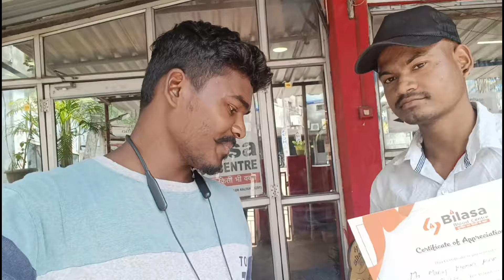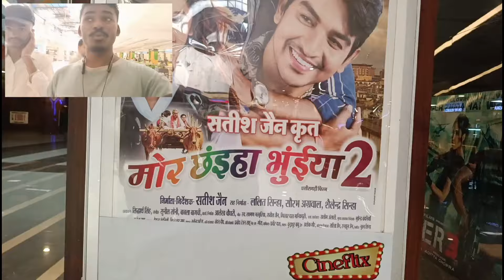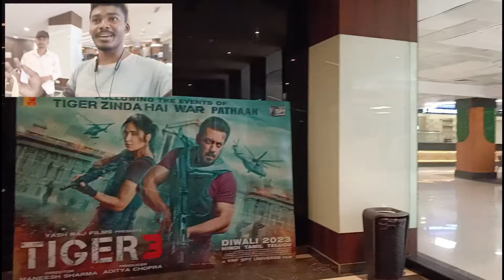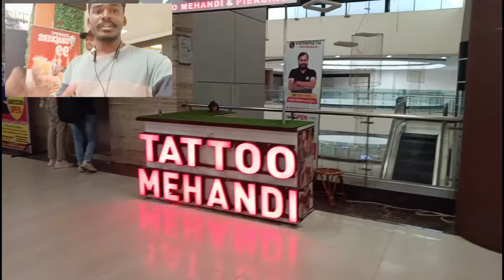यूट्यूब का पहला पेमेंट आ गया || My first payment in youtube || कितना पैसा आया My first vlog 2024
My first payment in youtube

💙 Thank for your suporting me 💙